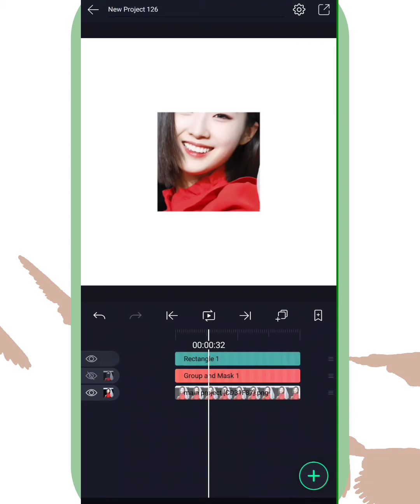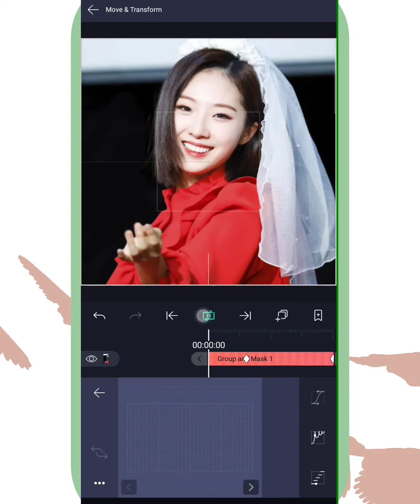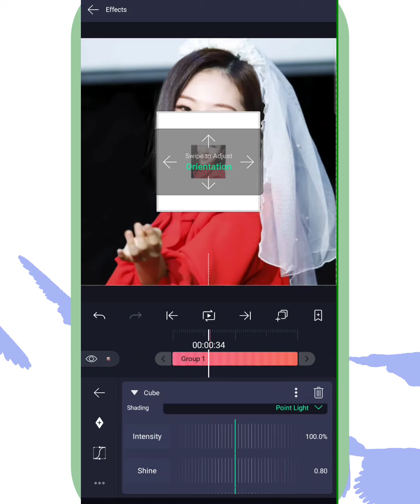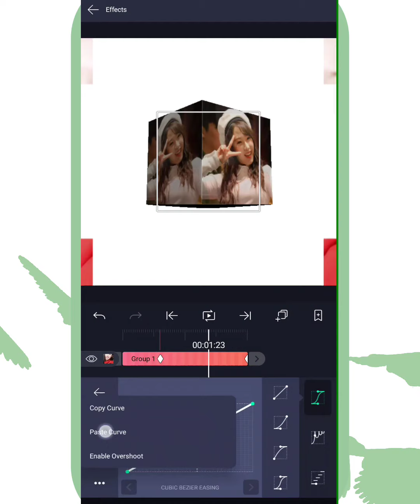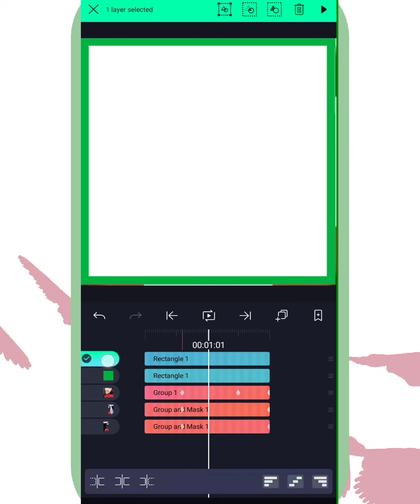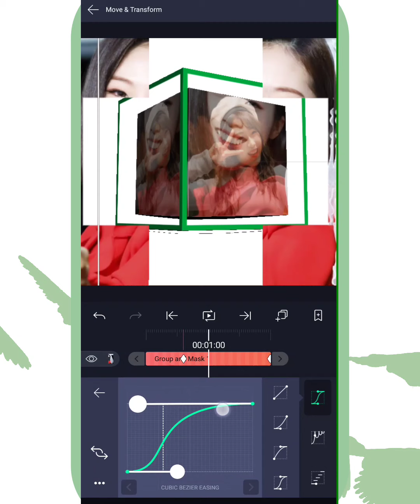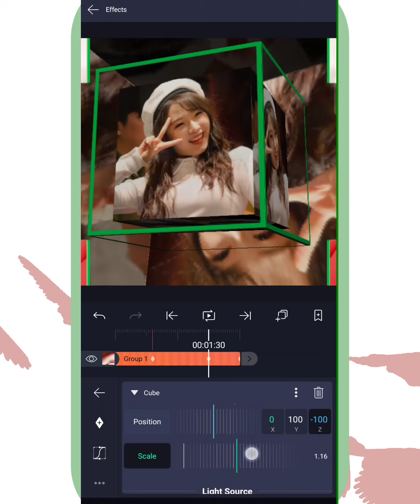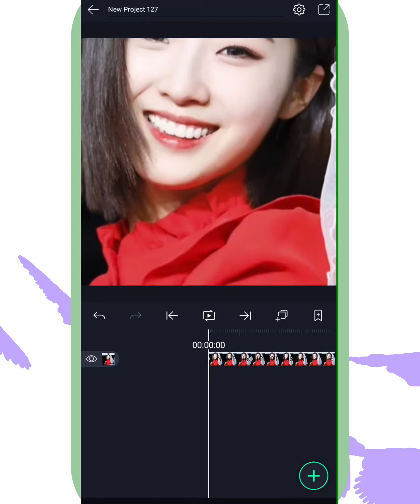alightmotion split transition tutorial | smooth transition